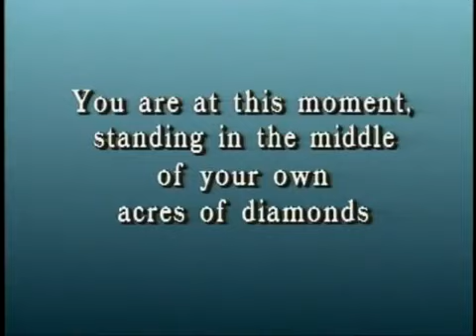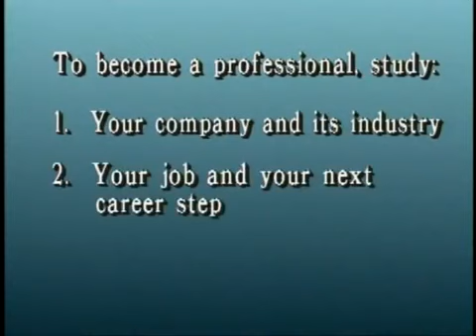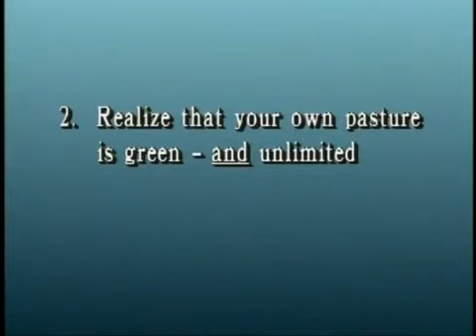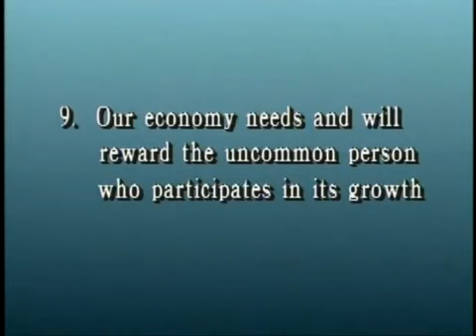Earl Nightingale - Recognizing Opportunity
Having a positive and healthy mindset also goes hand in hand with having the right wealth mindset. This free training below shows you how you can do just that and live a life of financial freedom.

What if I told you there is a simple and automatic way to open your mind, let it learn, let it bond to your body and improve your performance, on virtually anything you try, call it business, social life, health, sports, learning.. you name it!

Do you want to stop smoking? Do you want to learn faster? or maybe always be motivated with an excellent mood every day! You can do it today, fast and easy and I'll show you how.

Another classic for those of you that want the motivation to take your online business (and your whole life) to next level.

Much of what I've shown you so far on my channel has been technique based systems to be more successful online. This is another read that focuses solely on your inner game. This and Think and Grow Rich work very well together.

This is the perfect way in the modern age to show the world your true passions!

If you are like me you are always striving to achieve the best things in life. Have you ever wondered "How can I be successful at all the things I do?". Have you ever thought "I would like to achieve my goal, but it's just too hard!". I'm sure many times you wondered how do successful people get their motivation, confidence, personality and skills to accomplish almost anything they intend to do. Sometimes it seems that our own mind works against us.. and YES you are right! Let me tell you it's true! Our own brain is limiting us to achieve the full extent of our capabilities!

This program is the perfect road map to achieve every success in your life.

Having the right mindset with your geneneral well being goes hand in hand with having the right mindset with money. Check out this link which gives you a done for you system with how you can start making money online today.